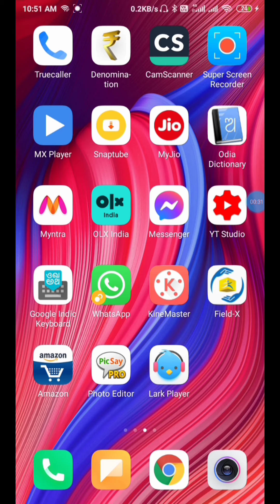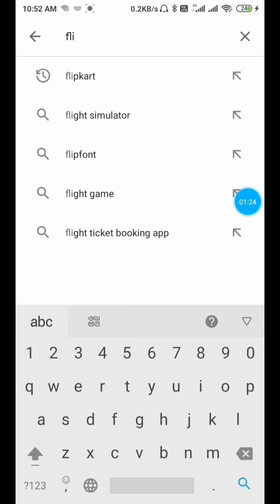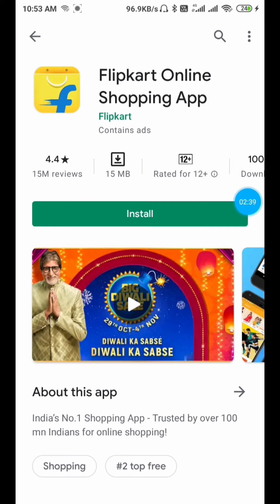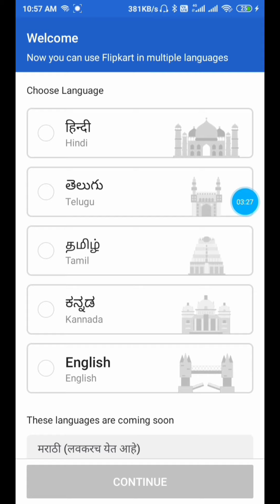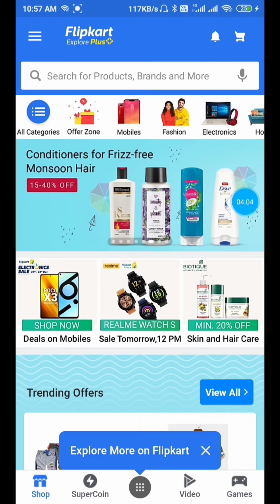How to Flipkart Apps Download in odia||flipkart apps download online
Technical Odia
Hello friends in video I will show you how to Download flipkart apps online in Odia.

My Favorite and Best Products:
(1) Speaker =
(2) Earphone =
(3) Sneakers=
(4) Mobile Phone=
(5) Green Screen =
(6) Laptop =